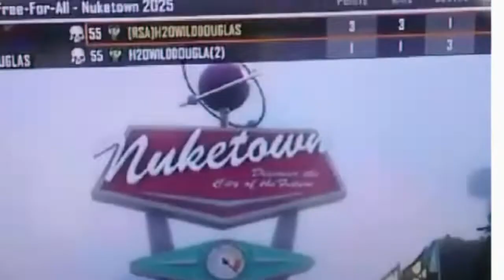Epic BO2 trickshots/ninjadefuse